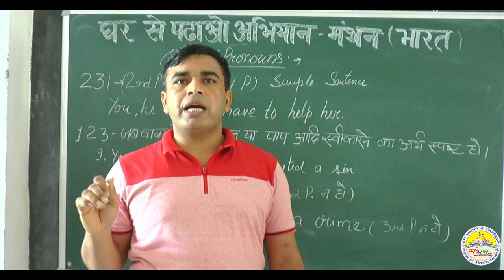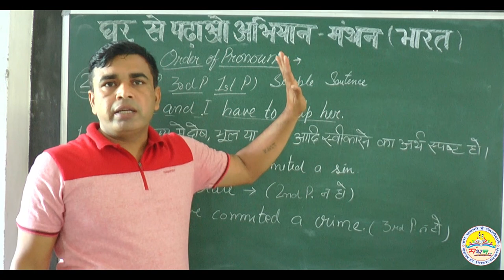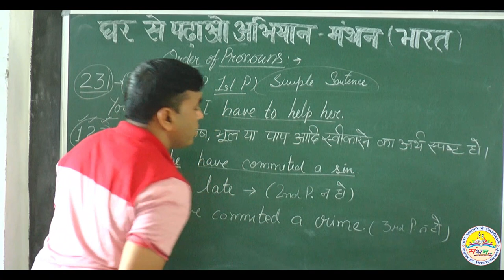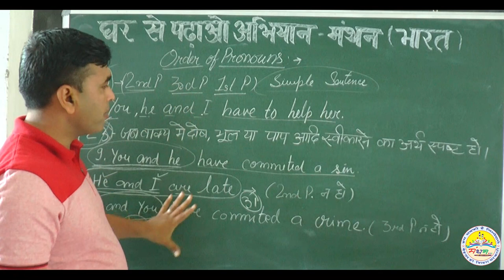ORDER OF PRONOUNS